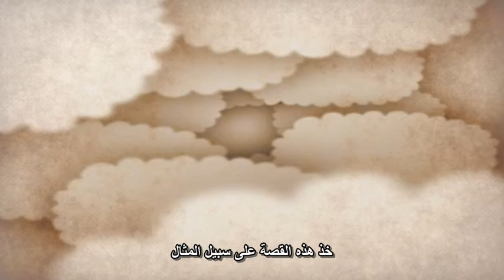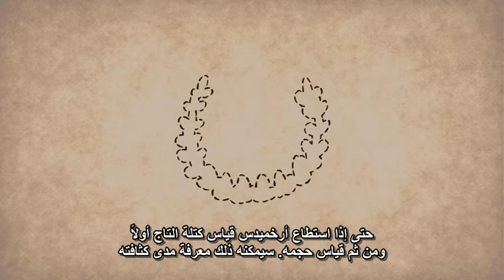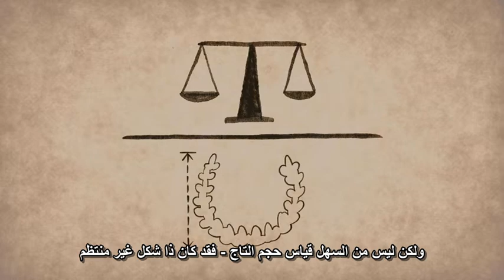من أين جاء مبدأ أرخميدس؟ Mark Salata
Mark Salata
TED